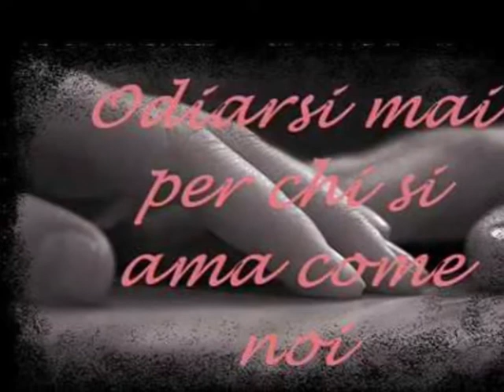Amici mai ( Antonello Venditti) - Cover Pasquale Merola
Per hobby.